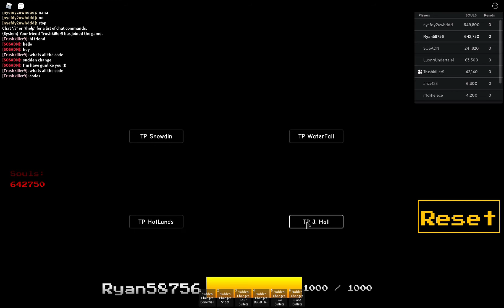[Roblox Ultimate Sans Battles] How to get the Sudden Change badge & Sudden Change Sans showcase